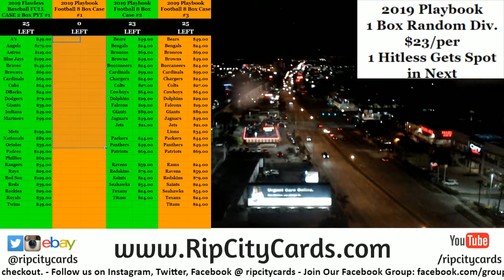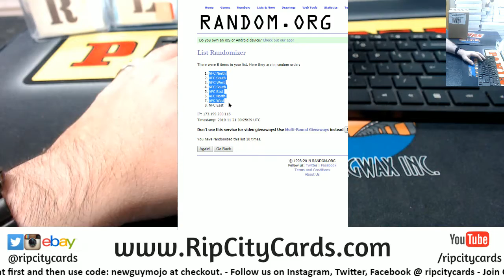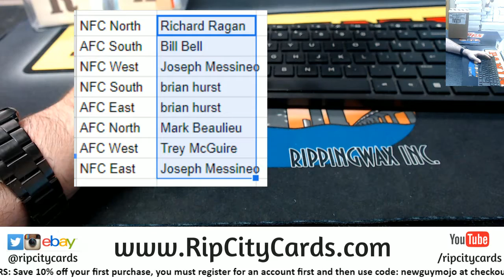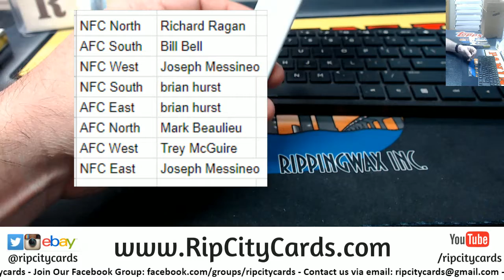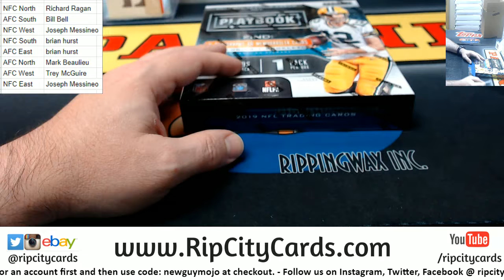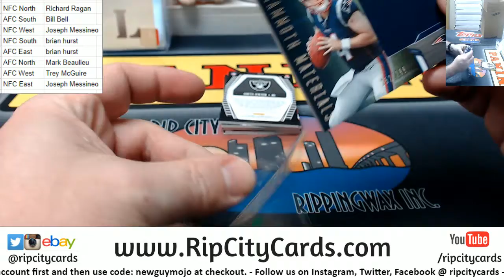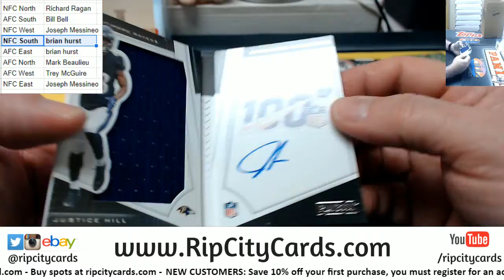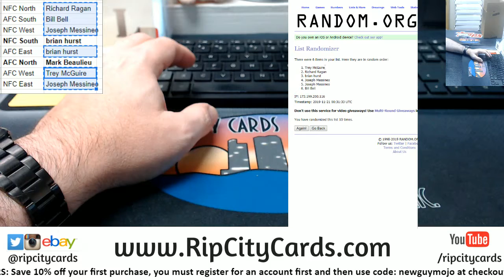2019 Playbook Football 1 Box Random Division RCC #1